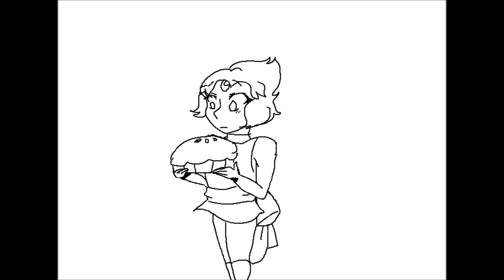Pearl and pie